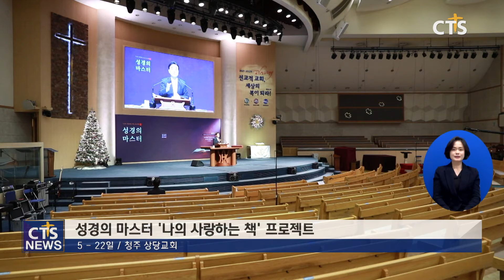상당교회 성경의 마스터(충북, 박종혁) l CTS뉴스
청주 상당교회가 2021년 신년특별세미나 성경의 마스터 프로젝트를 온라인으로 진행하고 있습니다.

성경의 마스터 ‘나의 사랑하는 책’프로젝트는 창세기부터 계시록 까지 핵심 300구절을 읽고 묵상하는 훈련으로, 2주 동안 강의가 진행됩니다.

또 참석한 성도들은 각자의 성경책에 직접 표시를 하고 필기 하며 자신만의 성경책을 만들 수 있습니다.

SOT 안광복 목사 / 상당교회
우리는 언제 끝날지 모르는 코로나 상황 속에서 한 해를 마무리하고 새해를 맞이해야 합니다 성경의 마스터 나의 사랑하는 책 프로젝트를 통해서 평생 간직하고 싶은 나만의 성경 책을 잘 만드시고 그 말씀을 가지고 일평생 주님과 동행하는 저와 여러분 되시기를 축복합니다

한편 핵심 3개 구절 중 하나를 선택해 가족이 다 함께 외우는 암송 패밀리 이벤트를 진행 해 참석한 성도들의 큰 호흥을 얻었습니다.